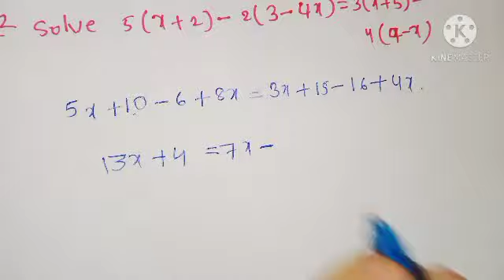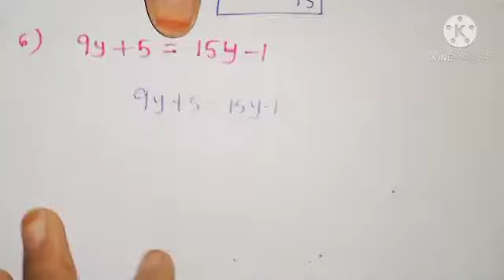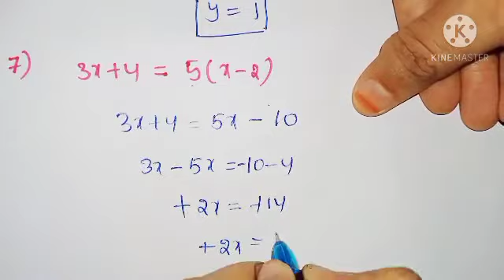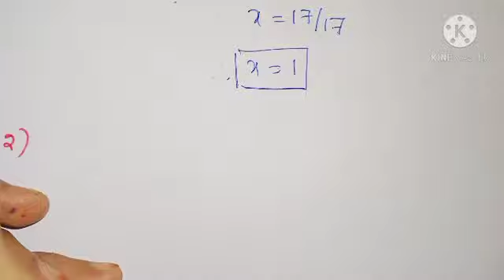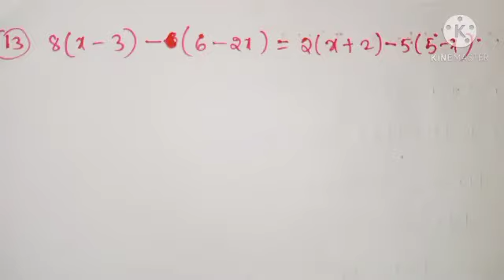class-Vlll exercise-2.3 example problems 12